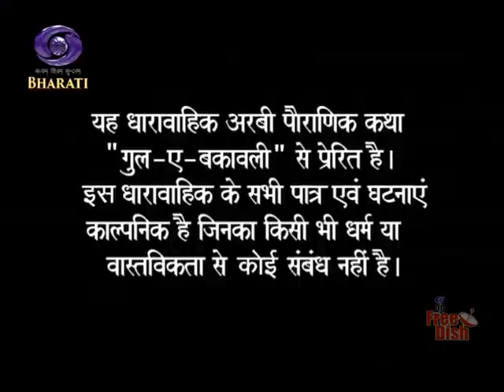Chandra mukhi serial episode #14 DD bharati